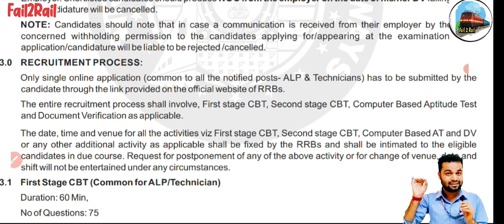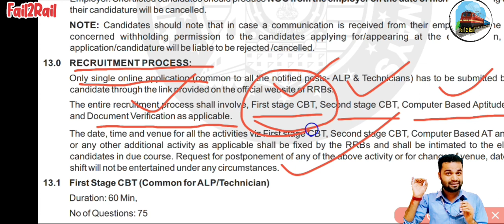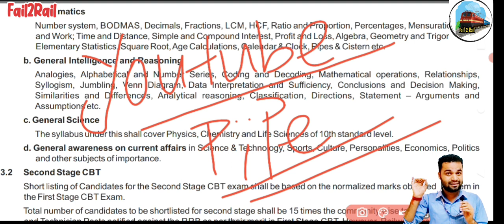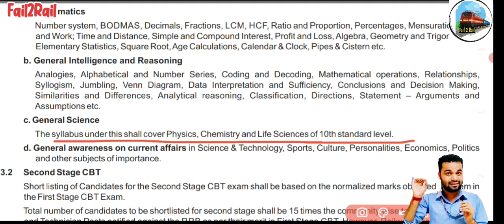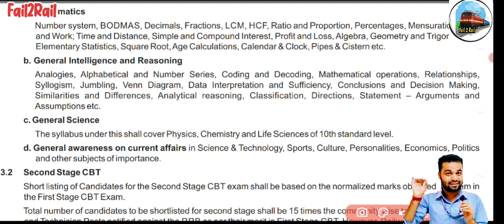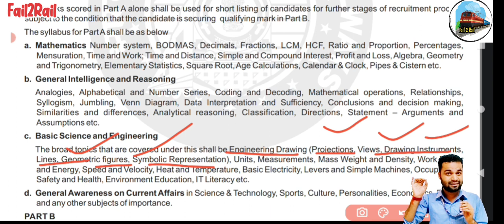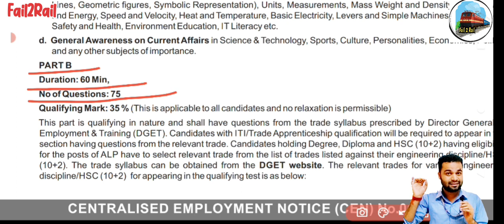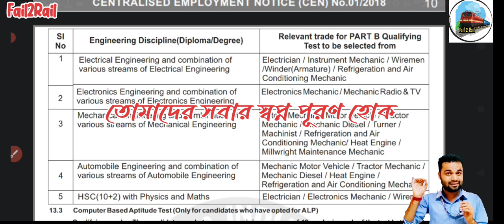ALP TECHNICIAN 2023-2024 SYLLABUS ANALYSIS/ALP TECHNICIAN BOOK LIST/ EXAM PATTERN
how to start preparation for alp technician.
banglay alp technician er jonno ki vabe preparation nebo
ki vabe alp technician porikkha pass korbo
alp technician er jonno best book
ITI alp technician eligibility
diploma alp technician eligibility
BTech alp technician eligibility

Thanks 🙏